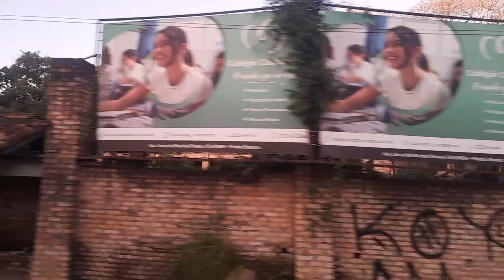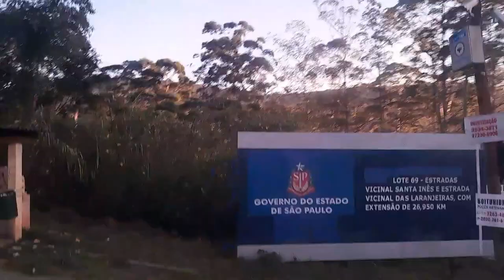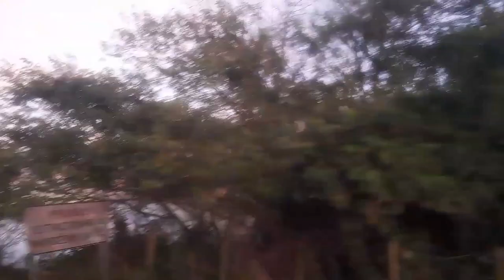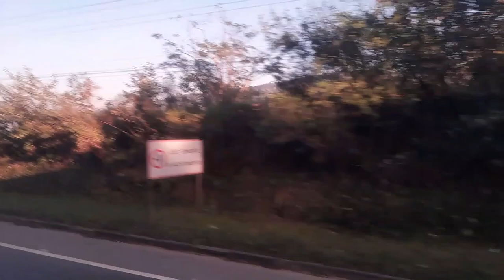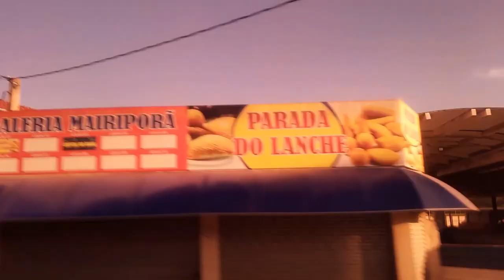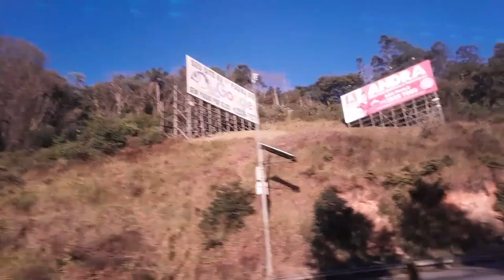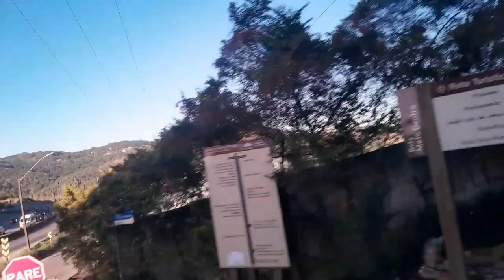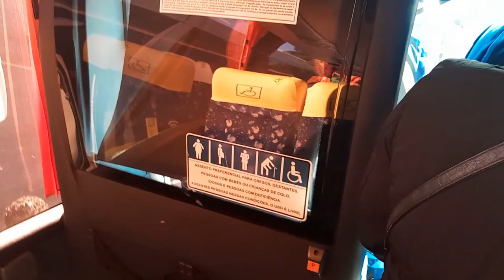Viação Ipojucatur | trecho completo entre São Paulo X Mairiporã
vídeo gravado em 2023 quando estava em São Paulo.
o vídeo está sem áudio por conta de umas músicas tocando durante a viagem.